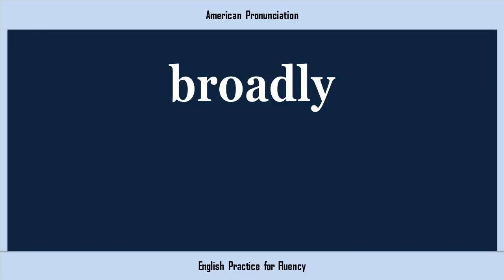broadly, How to Say or Pronounce BROADLY in American, British, Australian English